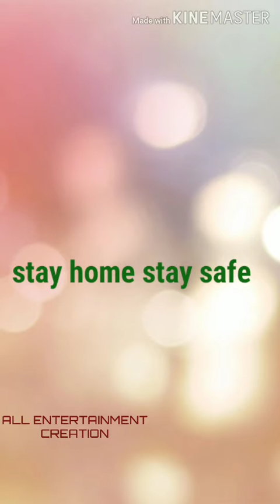CHILL BRO SONG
Song: chill bro

Movie:pattas